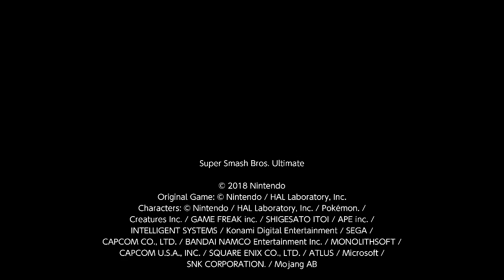Super Smash Bros. Ultimate For Fun Battle Arenas #4358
JMBirthday7

These matches took place shortly before my birthday.

This match was in Just Me's Arena, and I am Isabelle.